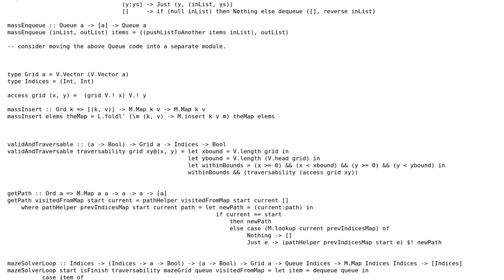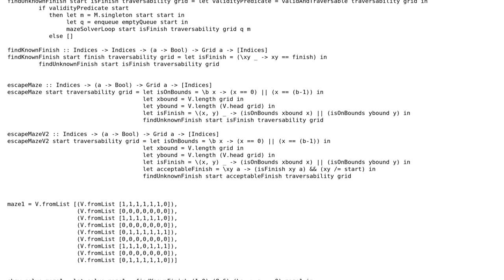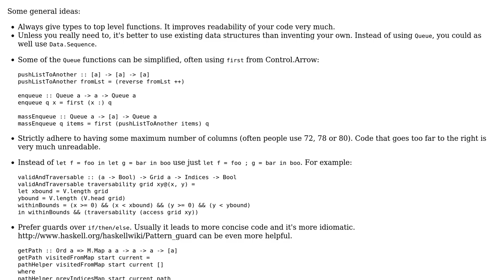Solve a maze in the form of a 2D array using BFS - Haskell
With thanks & praise to God, and with thanks to the many people who have made this project possible! You are responsible for your own actions.